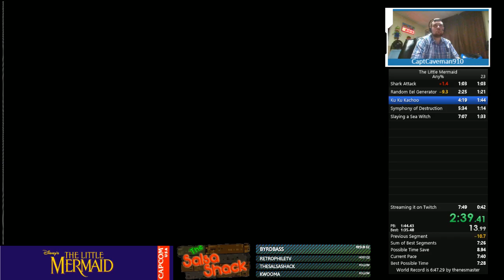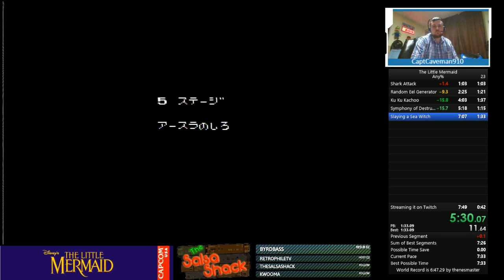The Little Mermaid -- Any% 7:38